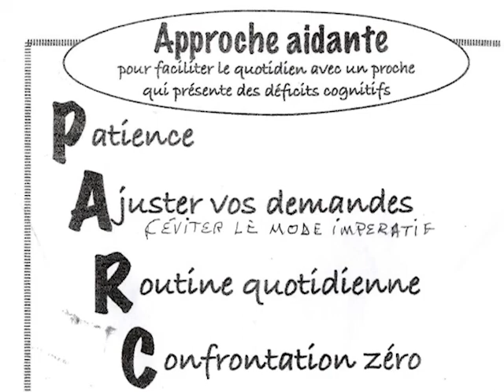Société Alzheimer Lanaudière